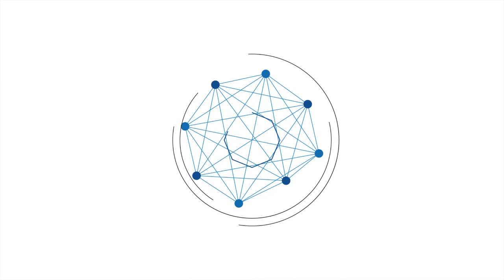Ajak Baco FC Ujicoba, Tim PPLD Sepakbola Kalsel Seleksi Pemain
BANJARMASIN POST - BANJARMASIN- Tim Pusat Pendidikan dan Latihan Olahraga Daerah (PPLD) Sepakbola Kalimantan Selatan sedang berburu pemain muda untuk masuk skuat.

Sebanyak 52 pemain muda Banua diseleksi untuk menjadi bagian tim PPLD Kalsel yang hanya diperlukan sebanyak 22 pemain.

PPLD Sepakbola Kalsel, Anang Suryadi mengatakan fokus dilakukan di lapangan HKSN Banjarmasin dengan cara rutin menggelar ujicoba sepakbola dengan tim lain.

Para pemain yang diburu saat ini kelahiran tahun 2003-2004. Sedangkan proteksi kedua adalah pemain kelahiran tahun 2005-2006.

"Persiapan ini untuk menghadapi kejuaraan DPRD yang awalnya digelar 2020 nanti namun ditunda menjadi 2021," kata mantan asisten pelatih PON sepakbola Kalsel ini.

Pemantau an pemain dilakukan saat ujicoba melawan Baco FC tim yang bermarkas di Jalan HKSN gang Swadaya Tani di Lapangan HKSN Banjarmasin.

"Kami bersedia menggelar uji coba ini untuk membantu tim PPLD agar lebih berkembang dan mendapatkan pemain yang lebih baik," kata Musa.

Musa menambahkan Baco FC berdiri sejak tiga bulan lalu dan menjadi lawan yang cocok bagi tim PPLD Kalsel. Selain dengan PPLD juga rajin menggelar pertandingan dengan tim tim lain.

"Baco FC pemain yang berada di di komplek HKSN saya membentuk tim ini untuk membantu anak-anak disini menyalurkan hobinya bermain sepak bola sehingga mereka bisa berprestasi dan diharapkan mampu menjadi pemain sepak bola yang profesional," pungkas Musa. Banjarmasin post.co.id/Khairil rahim